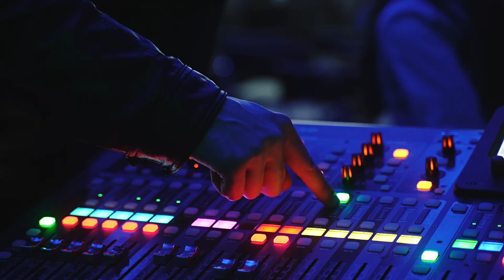Epic Web3 Gathering, March 2023